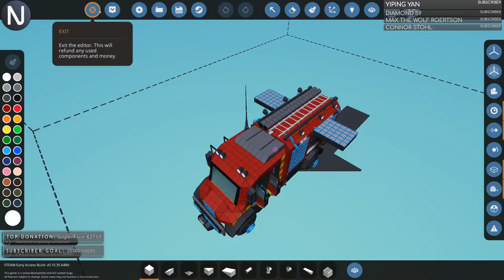Mainland to Arctic Flight - Stormworks Live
Join MrNJersey in this Live Stream where he flies from the Mainland to the Arctic here in Stormworks!!!